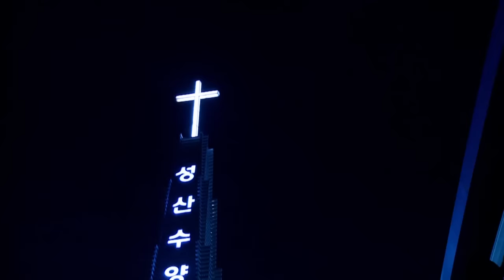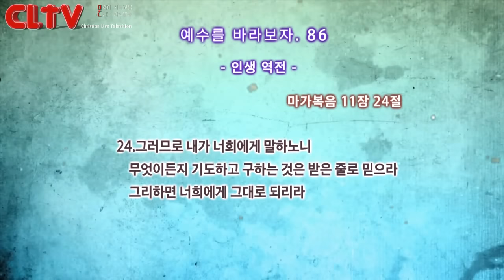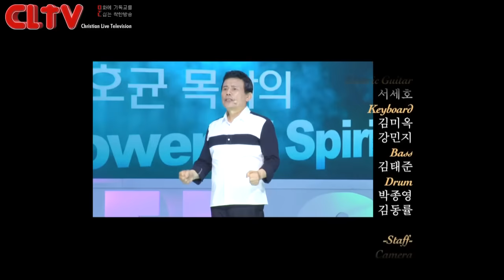CLTV파워금요예배(HD)_예수를 바라보자(86회)_'인생 역전' 화광교회(윤호균목사)